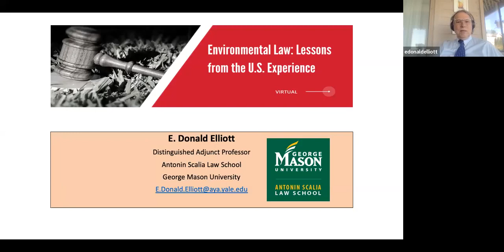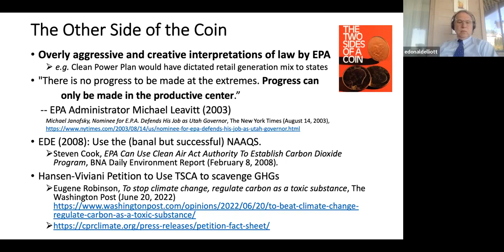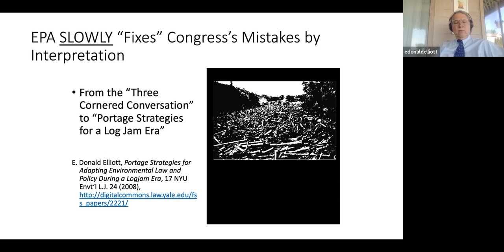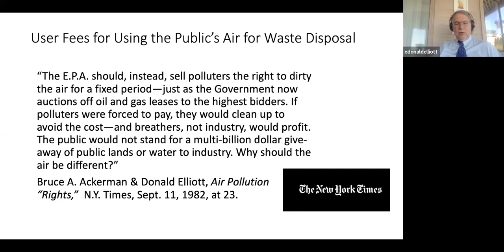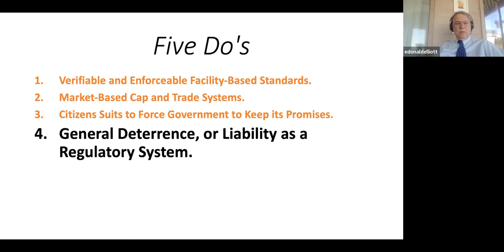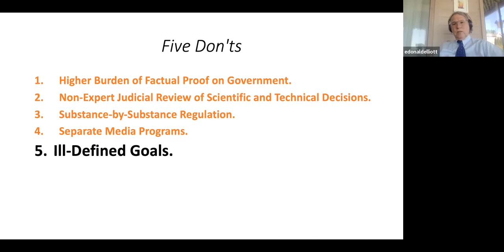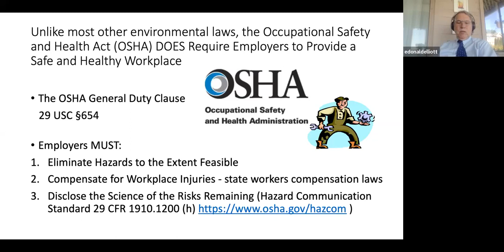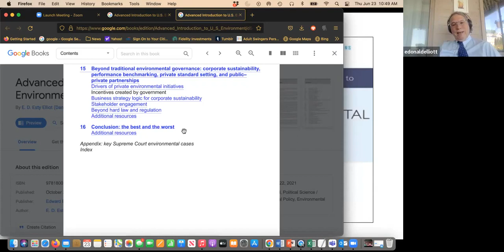Environmental Law Lessons from the U S Experience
Professor E. Donald Elliott,  Antonin Scalia Law School, George Mason University, on Environmental Law Lessons from the U S  Experience sharing the panel with Prof. Tracy Hester, and Aubin Nzaou-Kongo, Environment, Energy & Natural Resources (EENR) Center, University of Houston Law Center (Houston, Texas, U.S.) June 23, 2022.